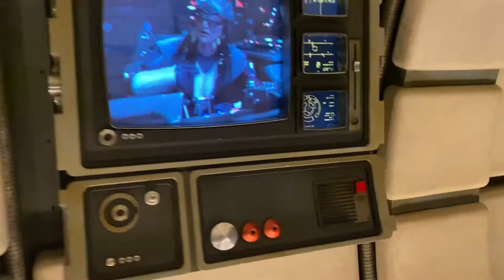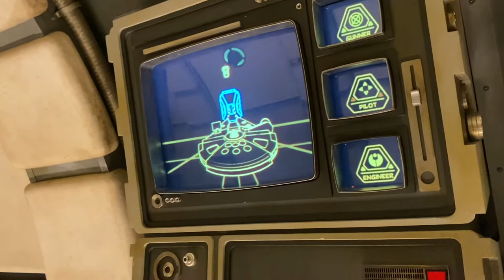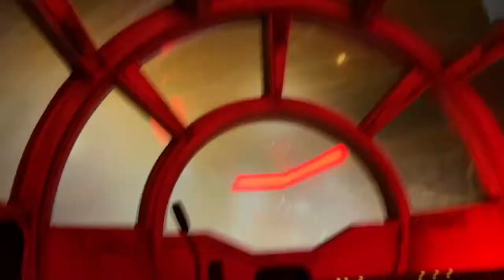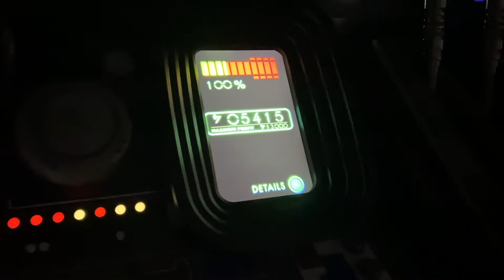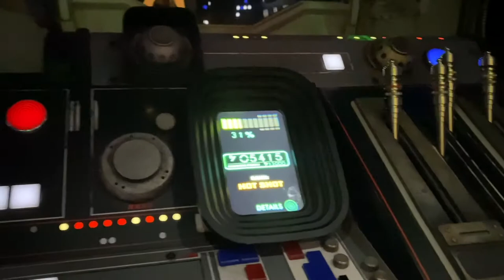Disney Day 7|Hollywood Studios|Character Sightings & Millennium Falcon: Smuggler's Run|pt 4/4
We continue our last part of our day in Star Wars Land with character spottings, dinner

As we were heading towards dinner, we found Rey and Chewbacca up on the walkway across from Droid Depot.

We ended up at Docking Bay 7 Food and Cargo for dinner. Brittany got the Smoked Kaadu Pork Rib which came with cabbage slaw and a blueberry corn muffin. Talon got the Endorian Fried Chicken Tip Yip Youngling Meal with crispy chicken, macaroni and cheese and veggies. Raven enjoyed the Peka Pasta Rings youngling Meal which is meatless marinara and veggies. Kevin had the Endorian Fried Chicken Tip Yip which was crispy chicken with mashed potatoes. We all enjoyed our meals, and the rib was very tender and fall off the bone!

As Kevin, Talon and Raven wait in line for Smuggler’s Run, Brittany and Chayton spot Kylo Ren and storm troopers on the stage by First Order Cargo. Brittany is then also able to get her ears and sunglasses from the Rise of the Resistance ride and talks about the ride and the food. Once they get off Smuggler’s Run, Raven and Chayton go up to see the Storm Troopers and Chayton shows his bravery trying to fight them to which they tell him to “calm down”.

Brittany heads into Smuggler’s Run with Talon and Raven. This is another very immersive ride. The theming begins in the queue line as you walk past the Millennium Falcon and head through the Ohnaka Transport Solutions terminal. We enter the engine room where we are greeted by Hondo Onaka and his droid R5-P8. We witness the deal between Onaka and Chewy that allows for us to help to guide the Millennium Falcon through the galaxy to obtain a shipment of valuable coaxium from a First Order transport. We then enter the inside of the Millennium Falcon as we await our loading time. You can have one of three jobs: Pilot (left & right or up & down), gunners or engineers. They have plexiglass separating the seats, and we all sit down and buckle in for our ride.

Millennium Falcon: Smuggler’s Run is a great simulator ride which moves along with the screen to make it feel like you are actually piloting the ship. This ride is very intense when you are a pilot having to keep track of pushing buttons and flying with avoiding obstacles, and the pilots have to work together to ensure they avoid crashing into things. The easier positions are the gunner and engineer as it only requires pushing a button. We had quite a bit of damage to our vehicle and made it with 31%.

With the park closing in the next half an hour, we decide to head out to go back to the house for some swimming time. The park was lit up as it was starting to get dark.

Kevin and the kids jump into the water while Brittany gets a few things taken care of around the house.

If you enjoyed this episode, mark it with a thumbs up! More to come, but until then, we’ll see you at the next Meyer Marker!